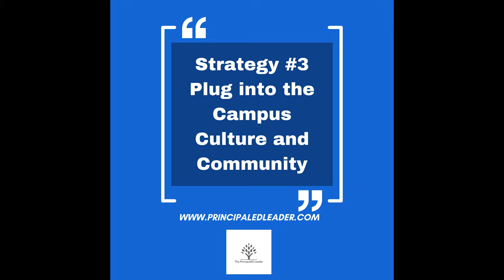STARTING Strong with These 3 Essential Moves for First Year Teachers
If you want to get off to a GREAT start in your dream job as a teacher, watch this episode on 3 successful strategies for a First Year Teacher.

⏰ Timecodes ⏰
00:00 Introduction
02:18 Strategy 1 - Buy into the Principal’s Vision
05:34 Strategy 2 - Leaned into Learning from Veteran Teachers
10:26 Strategy 3 -  Plug into the Campus Culture and Community